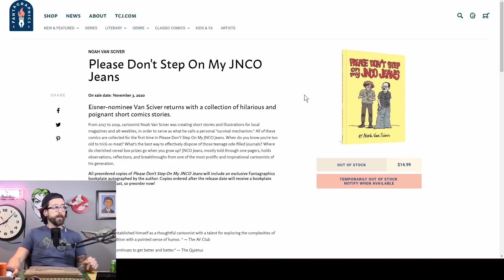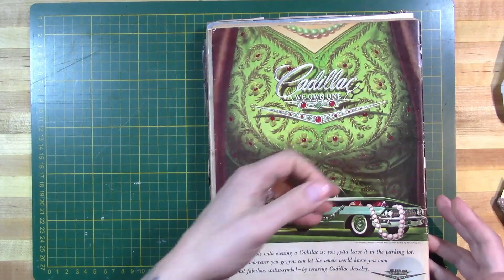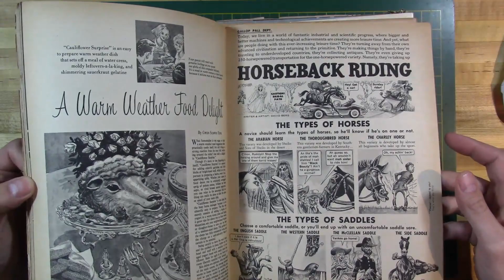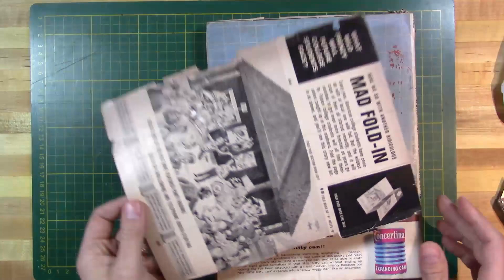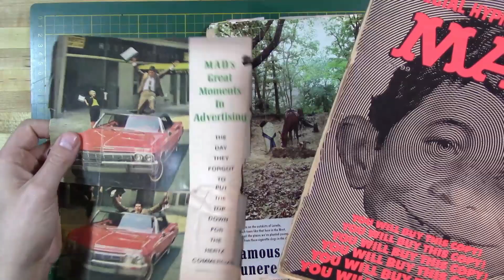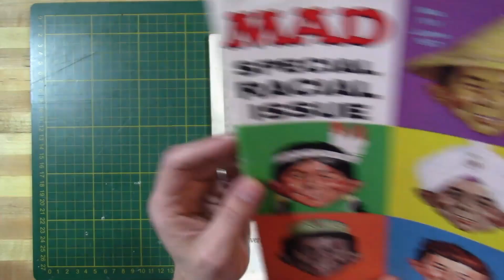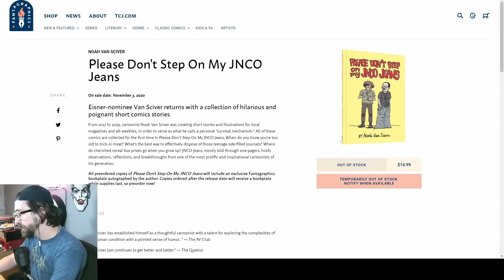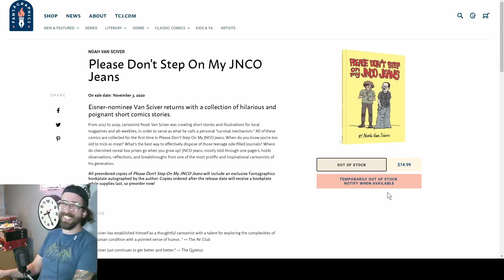A Gift From Noah Van Sciver